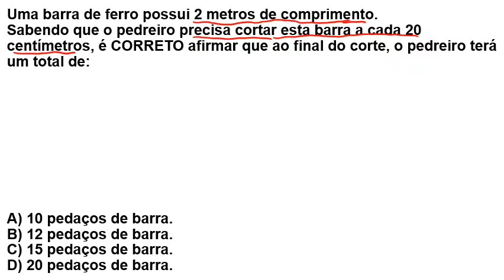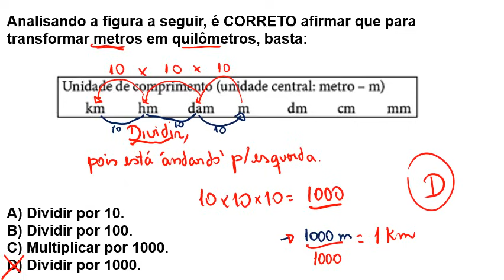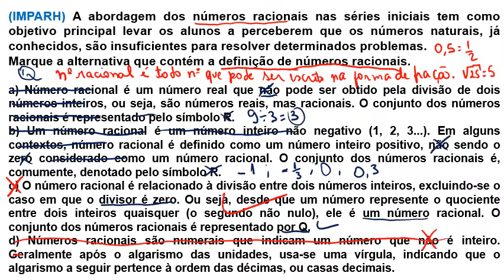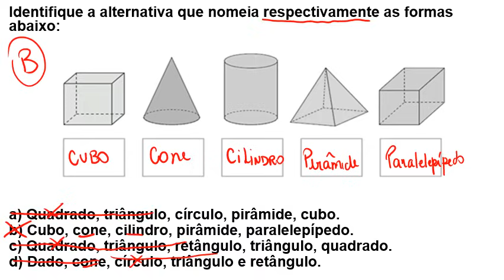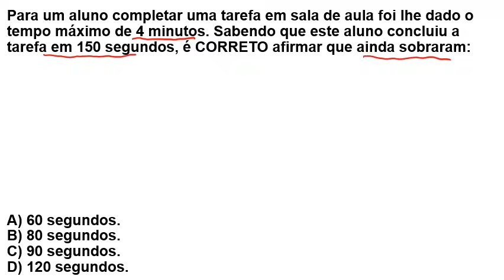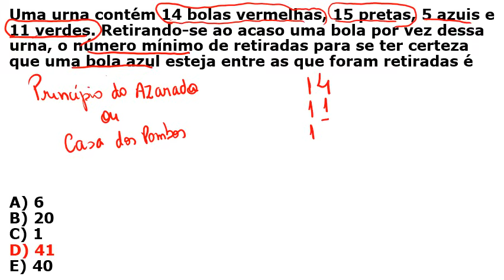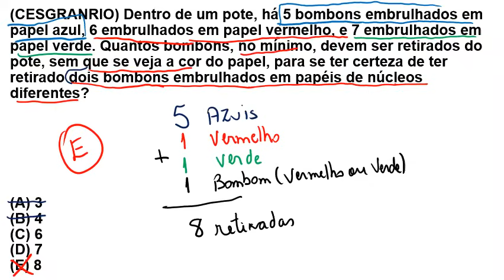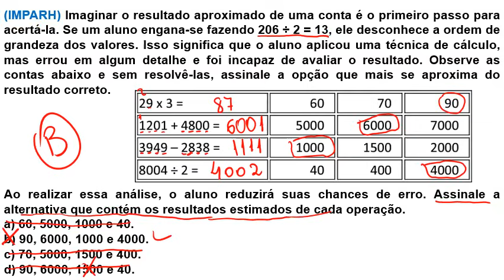IMPARH-AULÃO DE VÉSPERA- MATEMÁTICA APLICADA À PEDAGOGIA!